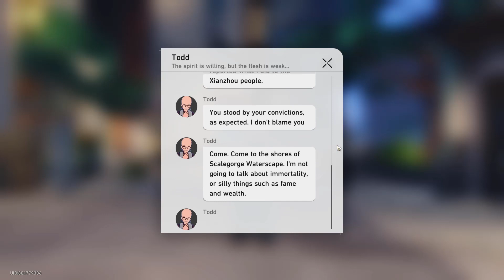May be Todd will contact me tomorrow. Who knows .. | Todd Riordan's Academic Research: Continued HSR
Who knows .. | Todd Riordan's Academic Research: Continued | Honkai Star Rail